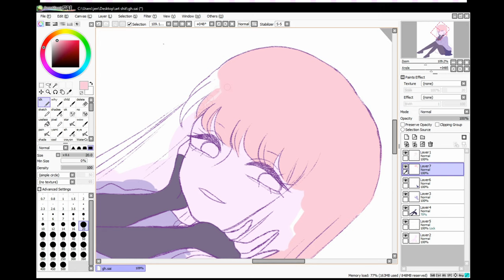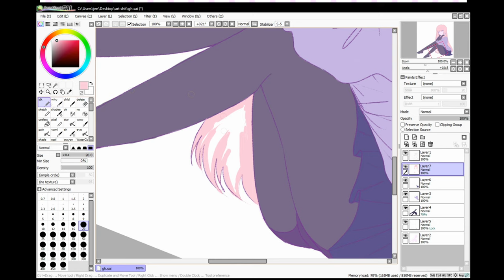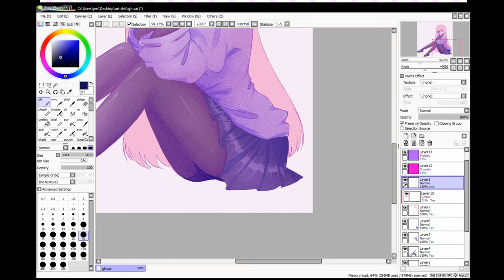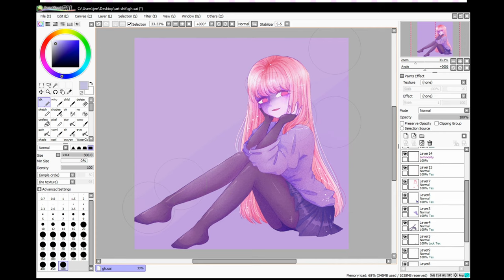No, being bad ain't cute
don't burn the house down